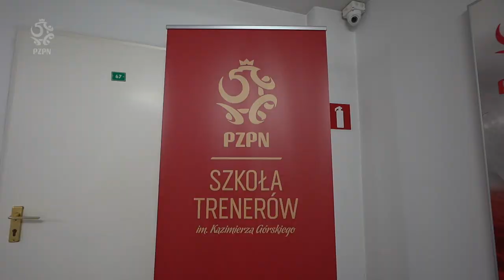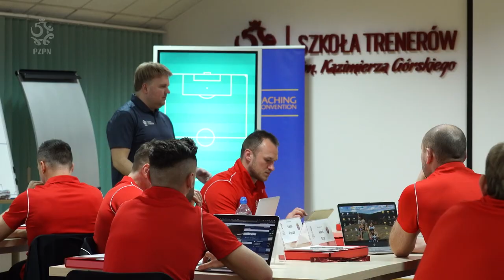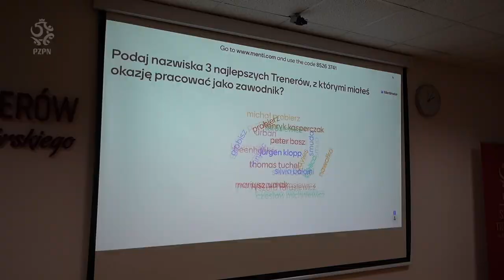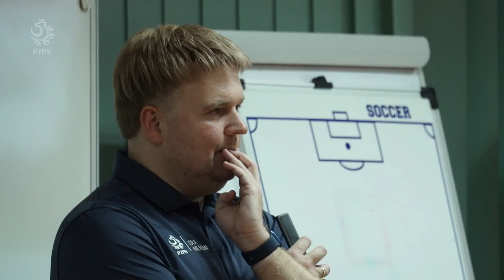PISZCZEK I PESZKO W JEDNEJ ŁAWCE! Vlog ze Szkoły Trenerów PZPN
To były wyjątkowe zajęcia w Szkole Trenerów PZPN w Białej Podlaskiej! Za nami pierwsza sesja kursu UEFA B+A dla byłych profesjonalnych piłkarzy. W tym roku wśród kursantów znaleźli się m.in. Łukasz Piszczek, Sławomir Peszko, Marcin Robak, czy Sebastian Mila. Jak wyglądały zajęcia? Czy piłkarze okazali się pilnymi uczniami? Zobaczcie materiał!